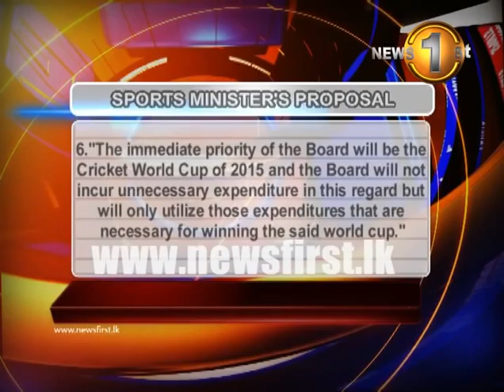Six recommendations introduced to regulate SLC: Navin Dissanayake (02/02/15)